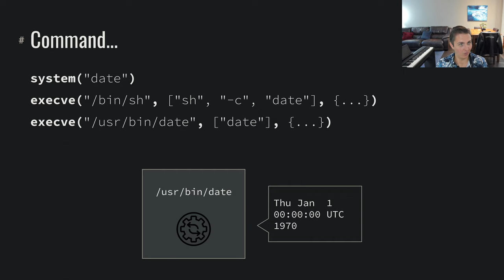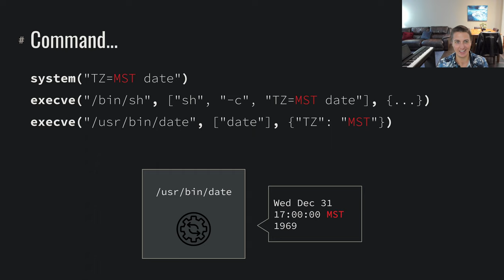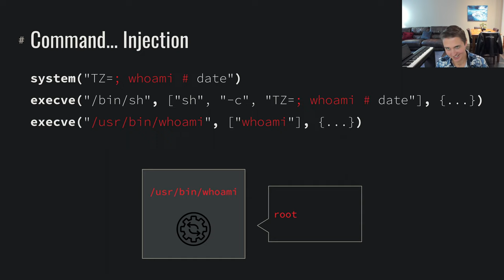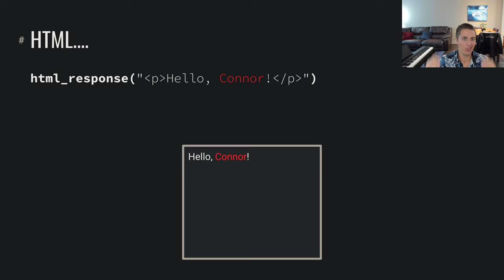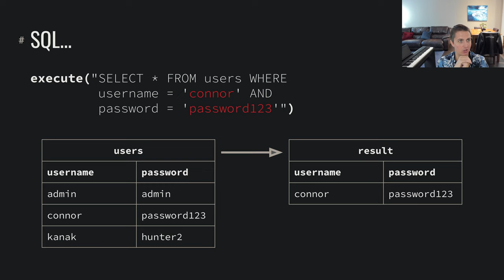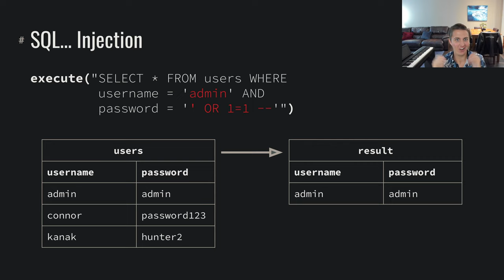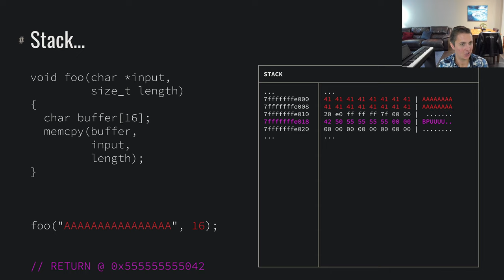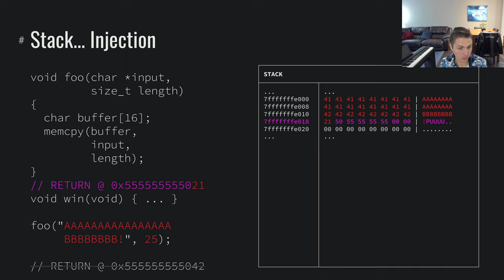Web Security: Injection